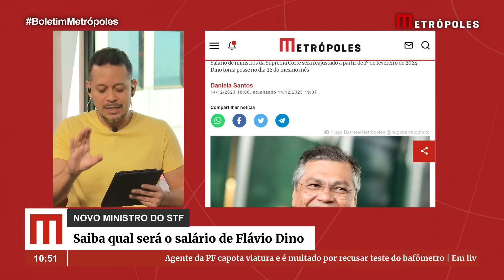Saiba qual será o salário de Flávio Dino no STF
O atual ministro da Justiça, Flávio Dino, tomará posse no Supremo Tribunal Federal (STF) em 22 de fevereiro, e receberá um salário que chega a R$ 44 mil.